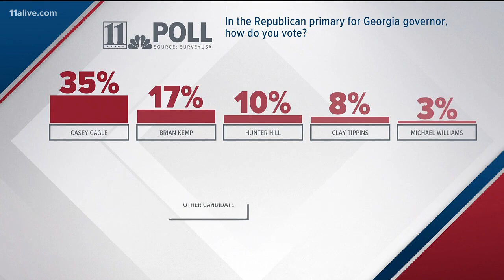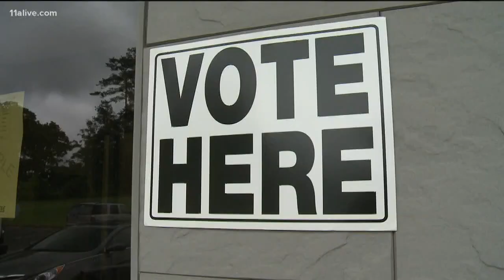The race for Georgia's next Governor: Who is leading the Republican vote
An exclusive 11AlivePoll released had Casey Cagle leading the pack of seven candidates with 35 percent of the vote followed by Brian Kemp and Hunter Hill.